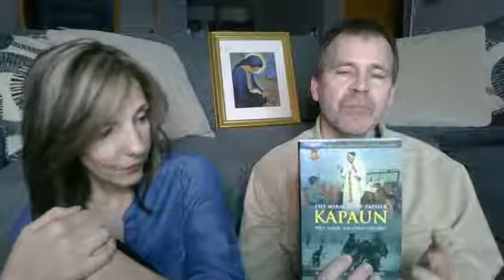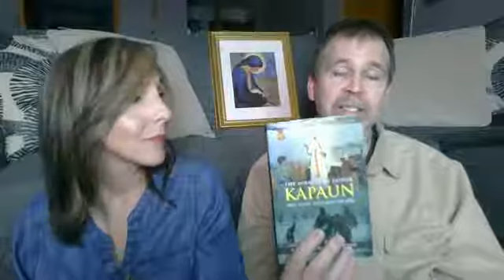2020 Catholic COVID Chat & Chaplet - Day 5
When COVID hit in 2020, the world was forced to "shelter in place", our churches closed, and there was limited or no access to the Sacraments or faith communities.

Recognizing the need for a support system, Deacon Jerry Peterson and wife, Kathleen, took to Facebook Live each night from 7:00pm to 7:30pm to bring a sense of fellowship that was missing.

The intention was to help those in isolation, talk about the events of the day, and pray the Divine Mercy Chaplet. They did this for 9 days.

This is the 5th video in the Facebook Live series from 2020.

For more information about Deacon Jerry and Kathleen Peterson, check out their blog, "Along the Way"